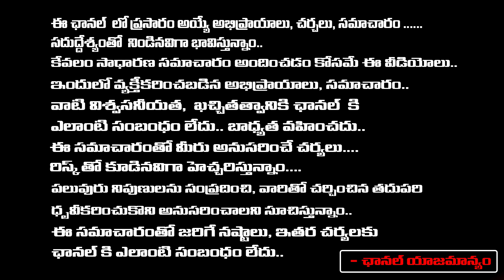Mudragada Daughter Emotional At Pawan kalyan And Joins In Janasena Party? | Jagan In Shock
Mudragada Daughter Emotional At Pawan kalyan And Joins In Janasena Party? | Jagan In Shock | RED TV TELUGU